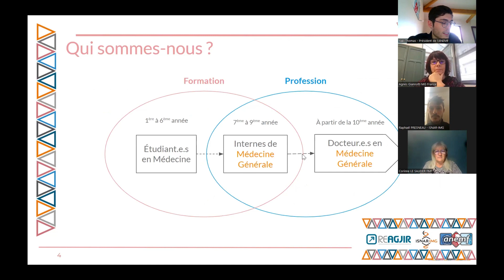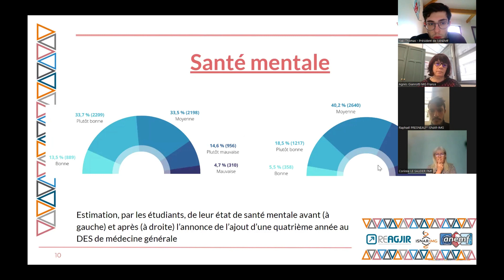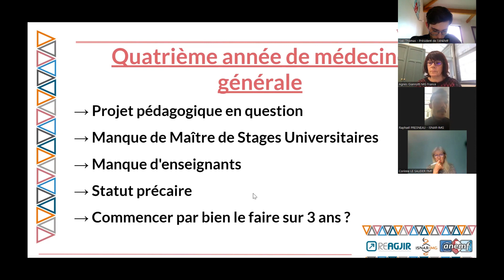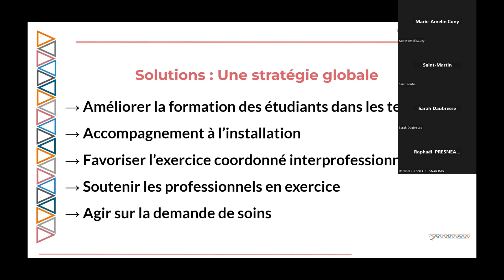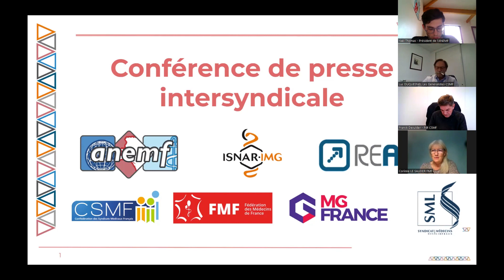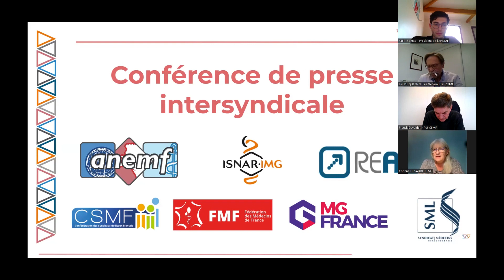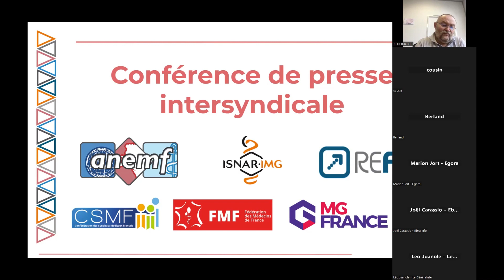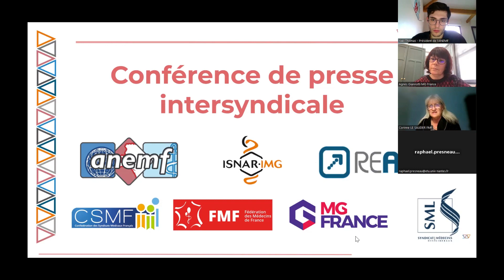Conférence de presse intersyndicale : quatrième année de médecine générale, accès aux soins, ...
Rediffusion de la conférence de presse intersyndicale du 17 novembre 2022 avec la présence de structures jeunes et syndicats professionnels. Tenue au matin d'une nouvelle manifestation de l'ANEMF, l'ISNAR-IMG et l'ISNI contre le projet de quatrième année de médecine générale, elle dévoile le résultat de l'Etat des Lieux : Attractivité de la médecine générale, de l'exercice en France, et bien-être étudiant mené par l'ISNAR et disponible

Participants :

- Yaël THOMAS, président de l'ANEMF : Association Nationale des Etudiants en Médecine de France
- Raphaël PRESNEAU, président de l'ISNAR-IMG : InterSyndicale Nationale Autonome Représentative des Internes de Médecine Générale
- Elise FRAIH, présidente de ReAGJIR : Regroupement Autonome des Généralistes Jeunes Installés et Remplaçants

- Franck DEVULDER, président de la CSMF : Confédération des syndicats médicaux français et Luc DUQUESNEL, président Les Généralistes CSMF
- Corinne LE SAUDER, présidente de la FMF : Fédération des Médecins de France
- Agnès GIANOTTI, présidente de MG France : Fédération française des médecins généralistes
- Philippe VERMESCH, président du SML : Syndicat des Médecins Libéraux